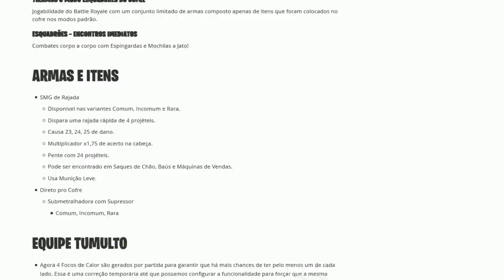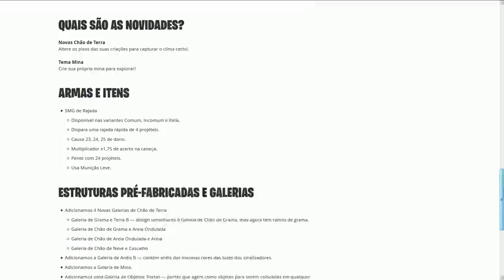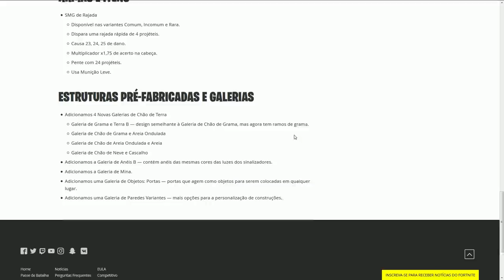FORTNITE - SMG REMOVIDA, NOVA BURST SMG e EQUIPE TUMULTO! - Update Conteúdo 9.10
Fala rapaziada, Vagabbss aqui com mais um vídeo, e dessa vez falando das novidades do Update de Conteúdo v9.10 no Fortnite Battle Royale, sobre a Nova SMG de Rajada, SMG com supressor removida e mais mudanças e novidades. Espero que gostem :)